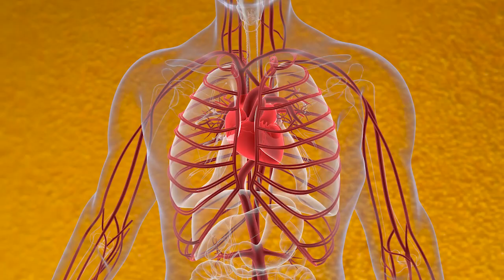Il Gusto della Salute: la Birra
𝗔 𝘁𝘂𝘁𝘁𝗮 𝗯𝗶𝗿𝗿𝗮…𝘀𝗲 𝘀𝗮𝗶 𝗰𝗼𝘀𝗮 𝗯𝗲𝘃𝗶

Se assunta con moderazione e in assenza di stati patologici, la birra è una bevanda gustosa, energetica e perfino salutare, classicamente costituita da acqua, cereali, luppolo e lievito.
L’orzo è il cereale più usato per produrre la birra della quale, tuttavia, esistono molteplici varietà realizzate con altre tipologie di granaglie o pseudocereali come, ad esempio, il grano, il mais, il riso e perfino la quinoa.
Ma cos’è realmente la birra? Le prime testimonianze nella storia della preparazione di una bevanda simile alla birra da parte dei Sumeri sono datate all’incirca a 6.000 anni fa. Si pensa che la nascita della birra sia dovuta all’abitudine di conservare i cereali nell’acqua, ambiente favorevole per avviare i processi di maltazione e poi di fermentazione.  Il lievito, solitamente rappresentato da ceppi di Saccharomyces cerevisiae o Saccharomyces carlsbergensis, scinde il malto contenuto nei chicchi dei diversi cereali in alcol e anidride carbonica, processo alla base della fermentazione dal quale scaturisce una bevanda moderatamente alcolica che viene poi amaricata con il luppolo capace, con il suo retrogusto, di bilanciare la dolcezza del malto.

Una classica “birra alla spina piccola” da 0,20 l, bevuta da persona in buone condizioni di salute, non nuoce alla salute e non è nemmeno causa di aumento di peso, considerando il suo valore energetico che incide in misura limitata sulla quota calorica giornaliera.
Ma il consumo di birra dev’essere occasionale, poiché una sua eventuale assunzione quotidiana e continuativa può sortire una serie di effetti negativi che vanno da un progressivo danno del fegato alla possibilità di favorire lo sviluppo di tumori soprattutto del cavo orale, dell’esofago e dello stomaco.

Tante le curiosità e gli interrogativi su questo alimento complesso che, già nell’antichità, veniva considerato bevanda capace di “far star bene chi la beveva”. Ma, alla luce delle attuali conoscenze, la birra può davvero essere considerata solo una bevanda dissetante?
È vero che aiuta a digerire? Va bene per gli sportivi, magari dopo l’allenamento?
Può essere liberamente consumata dai diabetici o si impongono delle limitazioni?
E chi è a dieta come dovrà regolarsi con il consumo di birra?
E i celiaci possono consumare questa bevanda?

In questa puntata de “𝗜𝗹 𝗚𝘂𝘀𝘁𝗼 𝗱𝗲𝗹𝗹𝗮 𝗦𝗮𝗹𝘂𝘁𝗲” verranno esplorate la storia, le caratteristiche e le proprietà nutrizionali della birra, e ne verranno analizzati 𝗯𝗲𝗻𝗲𝗳𝗶𝗰𝗶 ed eventuali 𝗰𝗼𝗻𝘁𝗿𝗼𝗶𝗻𝗱𝗶𝗰𝗮𝘇𝗶𝗼𝗻𝗶.